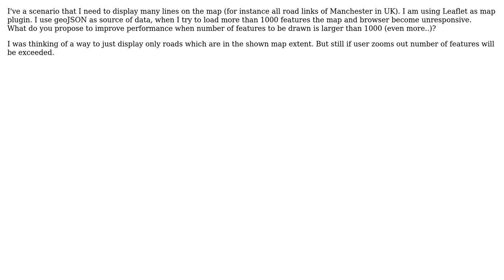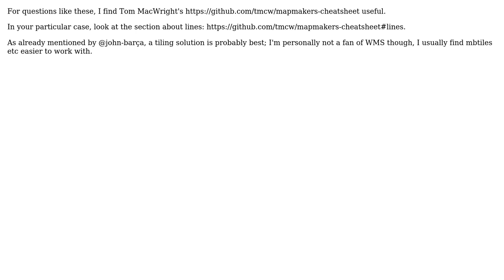GIS: Display more than 1000 lines on web map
With thanks & praise to God, and with thanks to the many people who have made this project possible! You are responsible for your own actions.